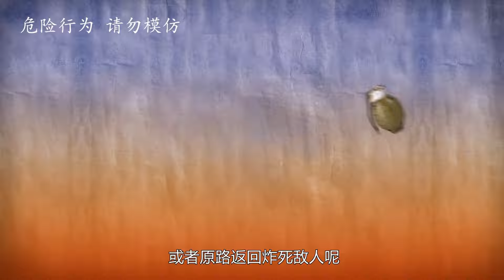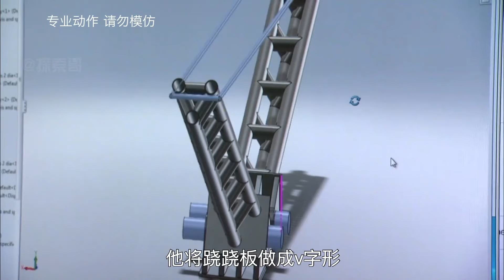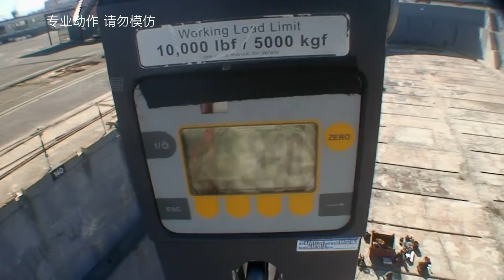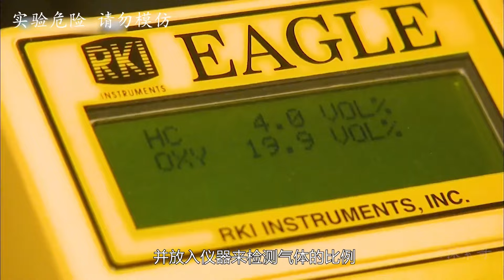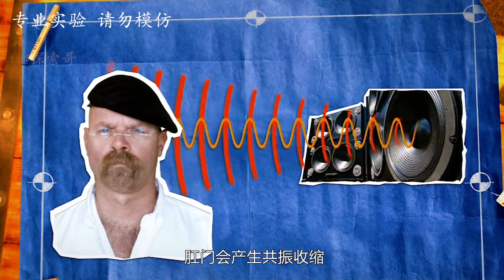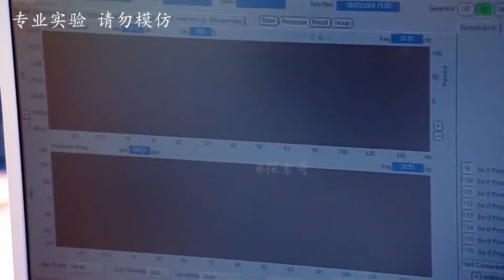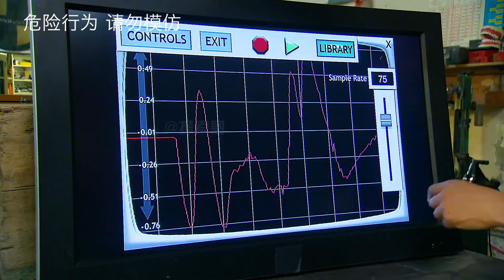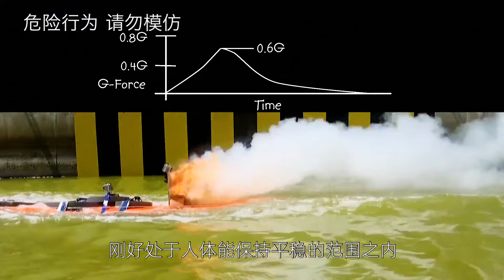流言終結者：在沙滩上的一个行为会必死无疑！老外将自己埋进沙里只剩脑袋，能否在涨潮前逃生？【探索哥】